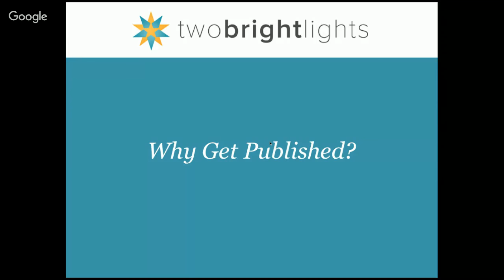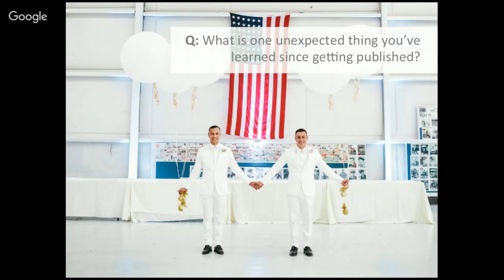Webinar with Randy + Ashley